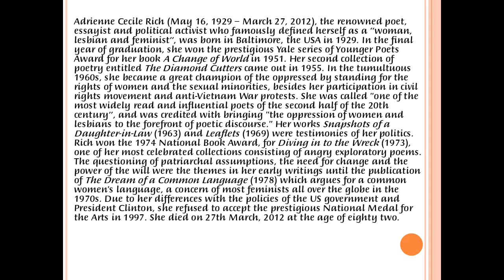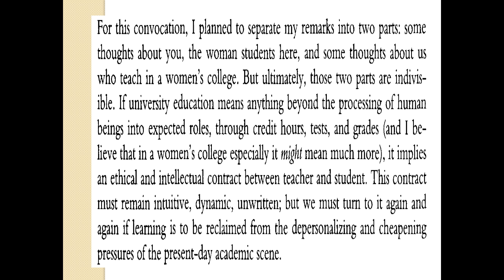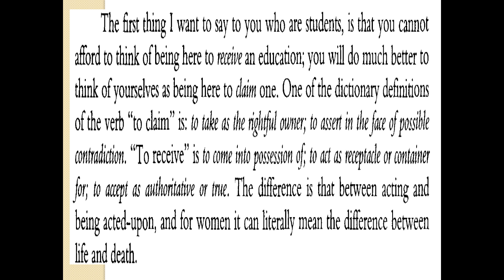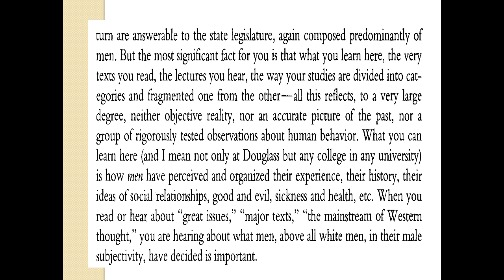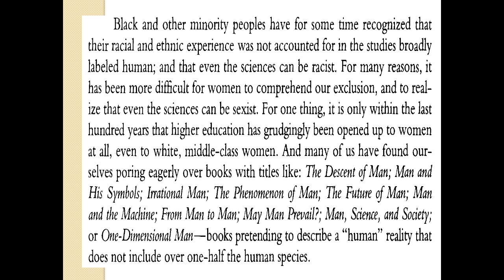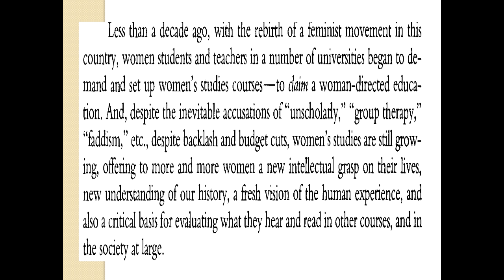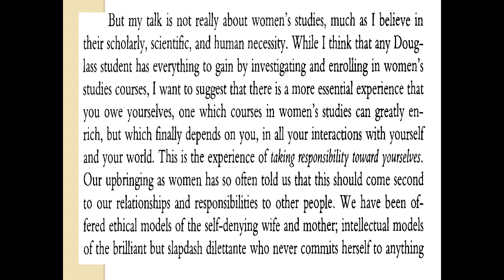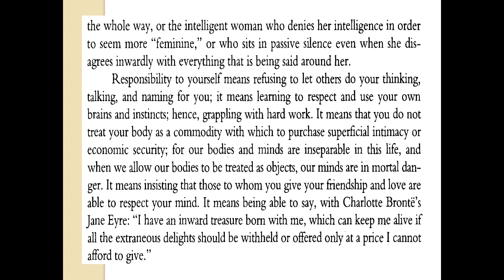Claiming an Education part - 1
AO 4 Zeitgeist readings on society and culture